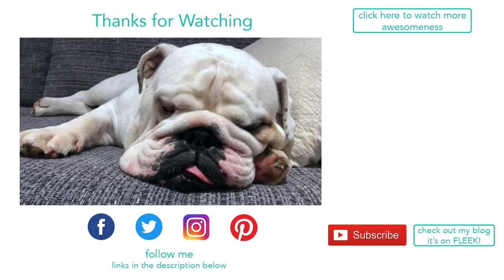Lincoln makes his Dad laugh out loud